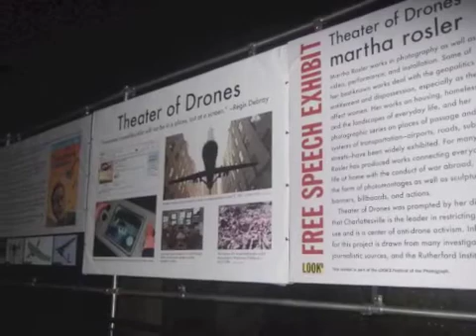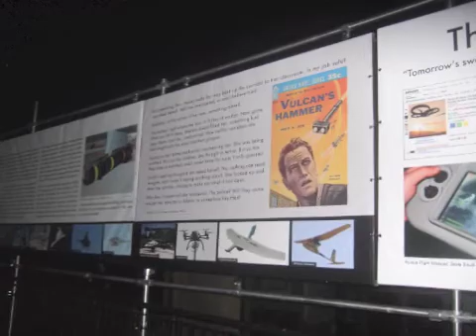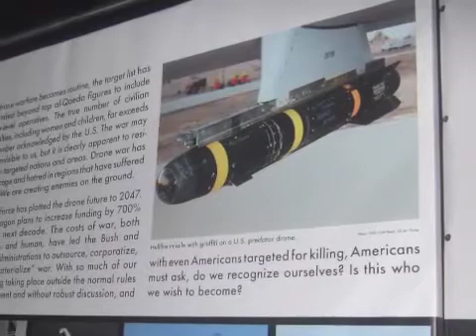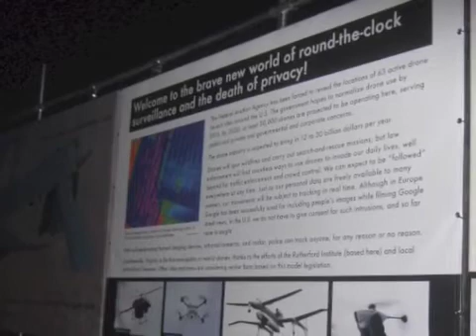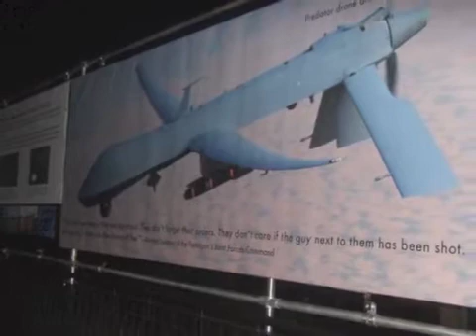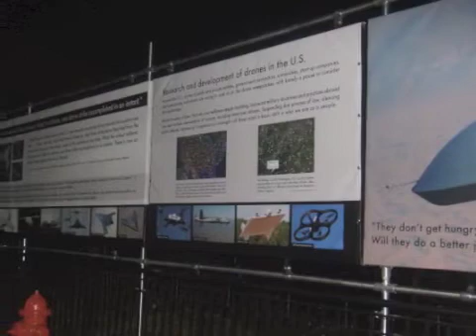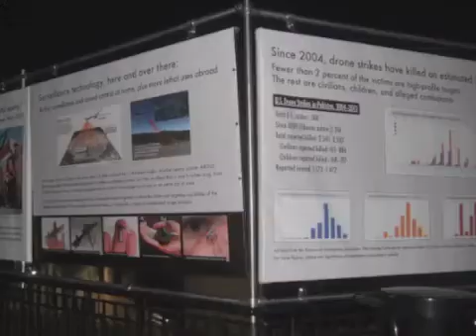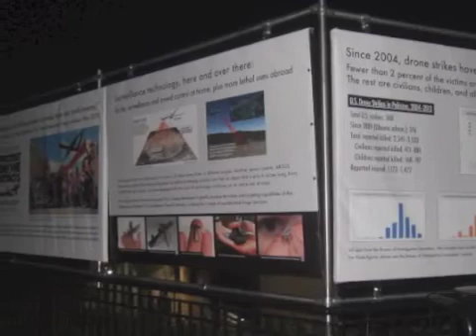What's Wrong With Drones in 8 Minutes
The problem with killer and surveillance drones explained in 8 minutes.